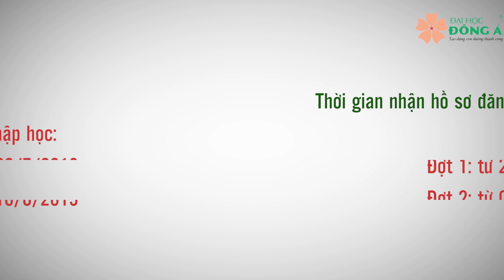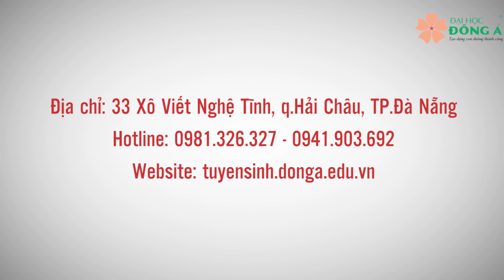Những lợi thế Đại học Đông Á dành cho thí sinh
Trung tâm Tuyển sinh, Trường ĐH Đông Á
33 Xô Viết Nghệ Tĩnh, Q. Hải Châu, Đà Nẵng